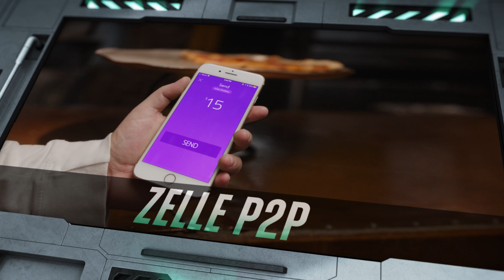Kirk Herbstreit and Renasant Rewards Extra Zelle Replay